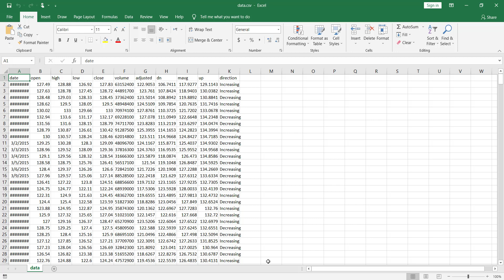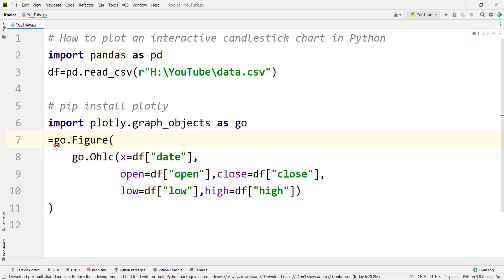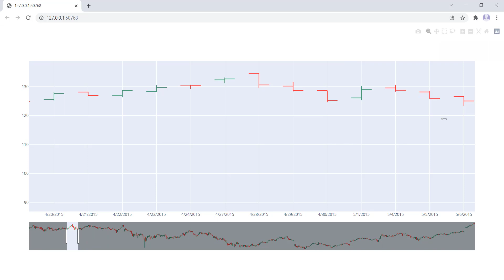How to plot Stock Candlestick Chart with 2 lines of Code in Python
📌 Tutorial on How to plot Stock Candlestick Chart with 2 lines of Code in Python. In this video we will use plotly module (package) in order to plot stock candlestick chart in python programming language.

👍🏼👍🏼 👍🏼 I really request you to like the videos (at least the ones that you like).

✏️ If you liked the video, PLEASE leave a comment for support. The only signals that you give us is these stuff.

⏱ Chapters ⏱
0:00 - Intro
0:06 - talking about data file
0:20 - reading data
0:41 - install / import plotly
0:59 - How to plot Stock Candlestick Chart with 2 lines of Code in Python
2:03- working with plotly candlestick chart